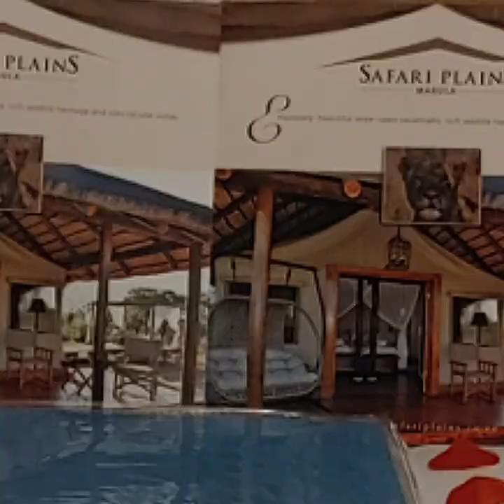SAFARI PLAINS VID 1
Come Join Me Explore The Beautiful Safari Plains Game Lodge At The Mabula Game Reserve. Come See The Lions! and Zebras And Many More Exciting Animals And Wildlife